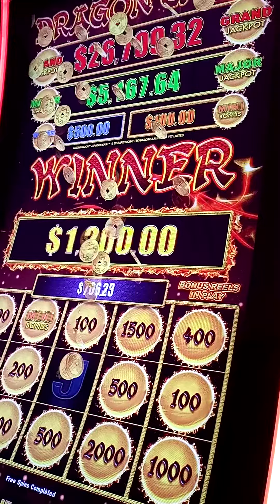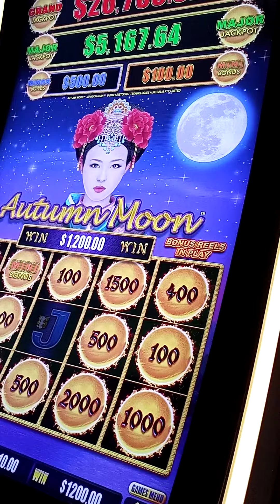my new Dragon 🐲🐲🐲 Lucky game